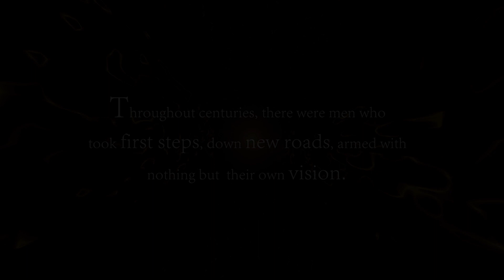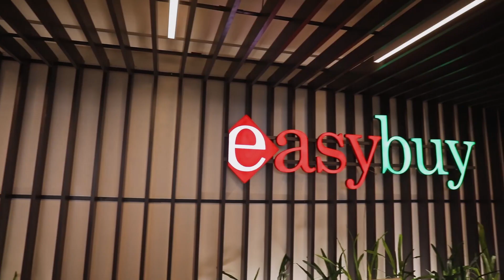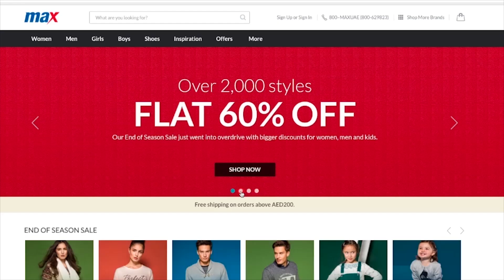LMG Corporate film [4MIN VER]